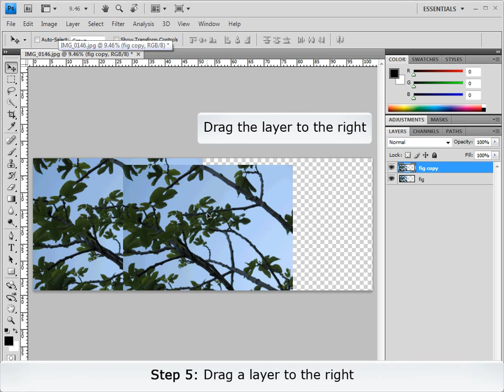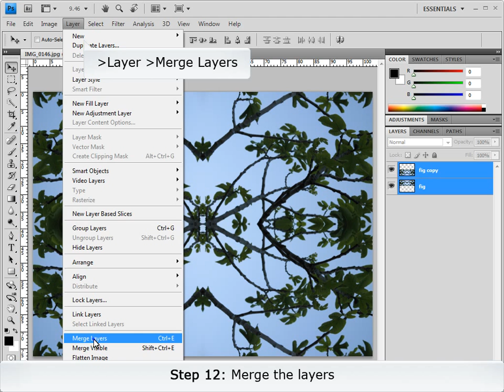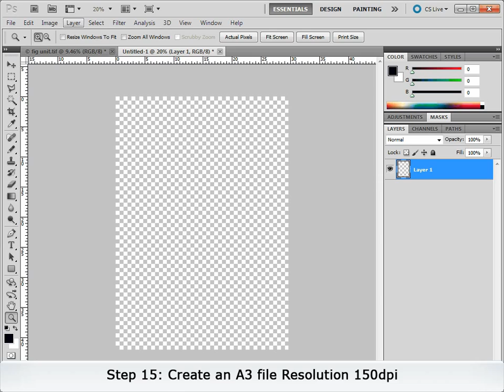Repeat Patterns_01 Continuous_Double Reflection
01 Double Reflection_Photoshop CS6
A repeating pattern technique that creates a continuous design reflected in two directions. This technique works with all types of images.